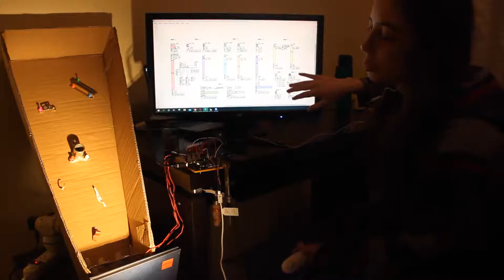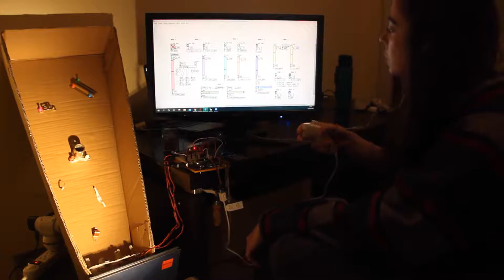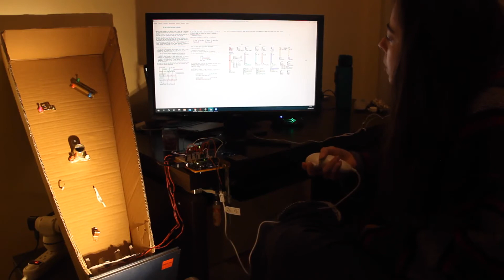Interface de mixage pour jeux de rôles - Lutherie numérique - Laurianne Bézier